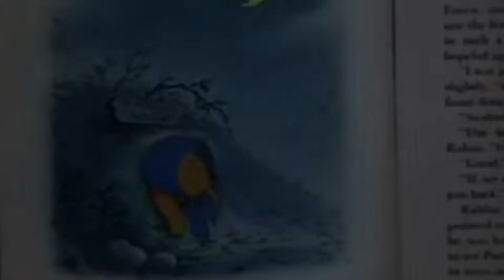Pooh bear in don’t feed the bear a looney tunes cartoon